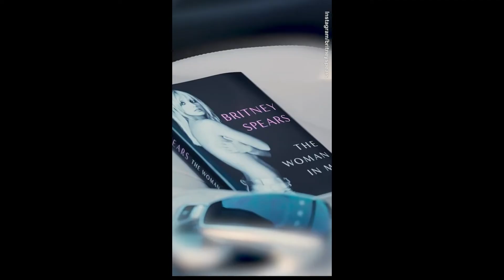"Britney Spears Exposes Justin Timberlake: Crisis Expert Urges Response for Reputation Rescue!"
🌟 Explore the Truth Behind Britney Spears' Explosive Revelations: A Hollywood Expert's Analysis 🌟

In this eye-opening video, we delve deep into the shocking claims made by Britney Spears about her relationship with Justin Timberlake. Hollywood crisis expert Eric Schiffer provides exclusive insights, explaining how these revelations have left a significant impact on Justin's reputation and legacy.

🔍 Key Points Discussed:

Britney's Bombshell Allegations: We dissect Britney's accusations, including cheating and a terminated pregnancy, and their potential repercussions on Justin's image.
Crisis Expert's Perspective: Eric Schiffer, Chairman of Reputation Management Consultants, sheds light on the damage caused and advises Justin's best course of action.
Impact on Justin's Career: Learn how these revelations could affect Justin's future projects and fanbase.
Strategies for Justin: Discover Eric's expert advice on how Justin can navigate the fallout and salvage his public standing.
If you found this analysis intriguing, hit the like button, share it with your friends, and subscribe to our channel for more exclusive insights into the world of celebrities and their reputations.

🔔 Stay Updated with Notifications!
Stay informed and engaged with the latest news and expert analyses.

What do you think Justin Timberlake should do in response to these revelations? Let's discuss!

📅 Mark Your Calendar: The Woman In Me and its accompanying audiobook are set to be released on October 24.